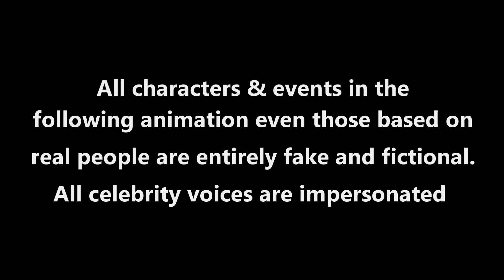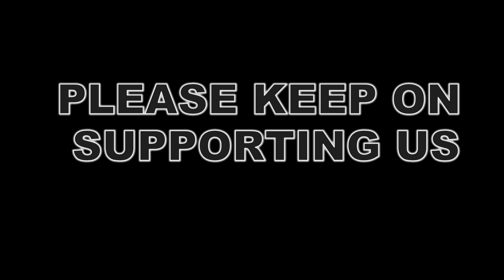Dzokai Pasowe Baba Sibhineji EP02 S05 Sowe Ramadzibaba Sibhineji (Zimbabwe best cartoon)